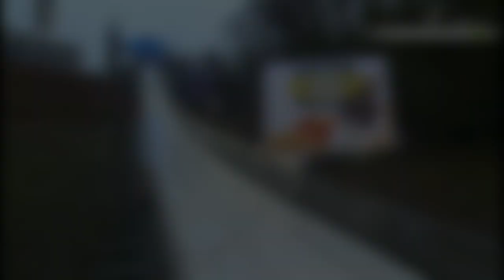Kevin Bickner - All Jumps 23/24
All Jumps of the American Ski Jumper Kevin Bickner in the 23/24 Season 🦅🇺🇲

Luke Carpenter & John Ross - California (feat. Corey Saxon)